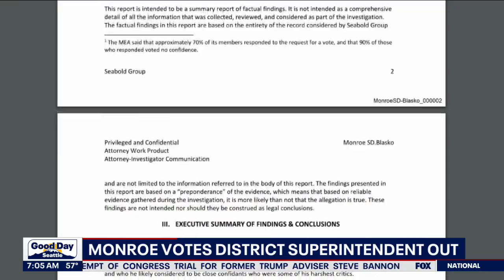Monroe votes district superintendent out | FOX 13 Seattle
The Monroe School District in Monroe, Washington has voted its superintendent out after months of controversy.